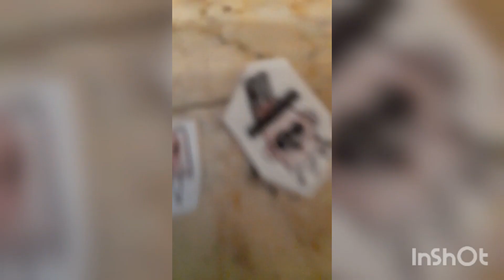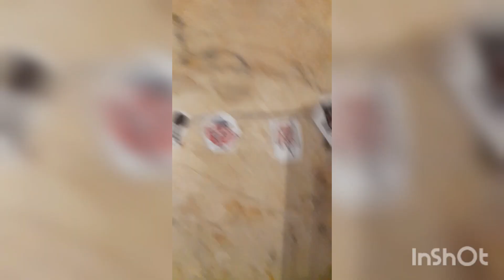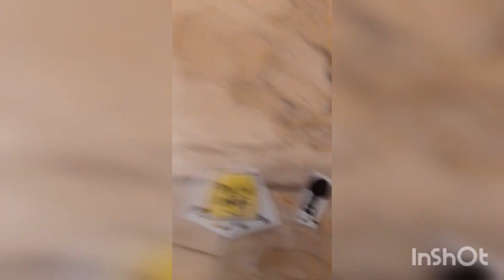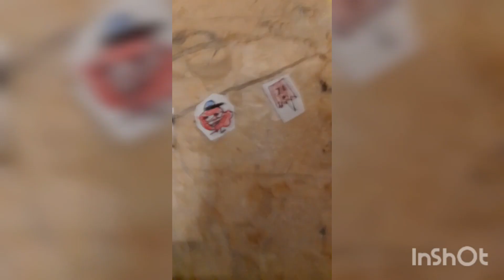[Out Of Context] video